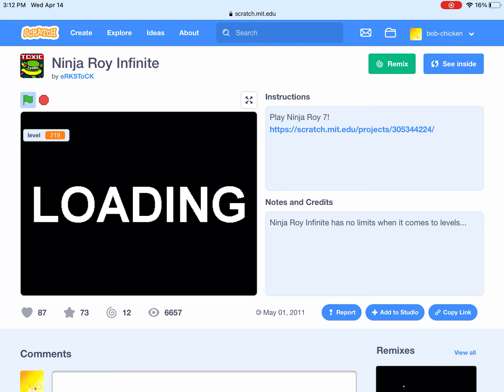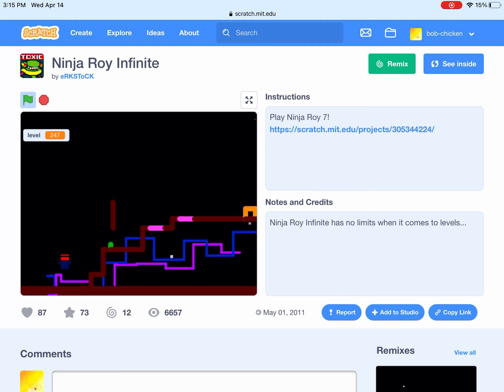Ninja Roy: Infinite 250 levels WR 19:05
I have too much time...